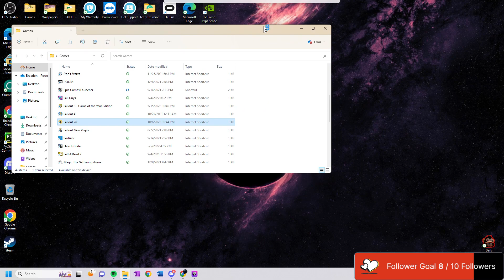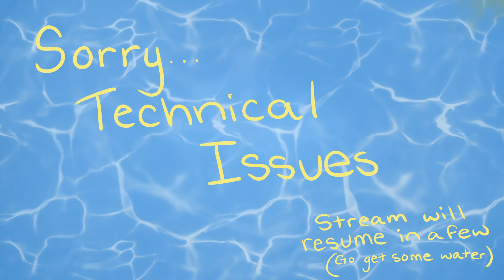mid day fallout 76 pt 8